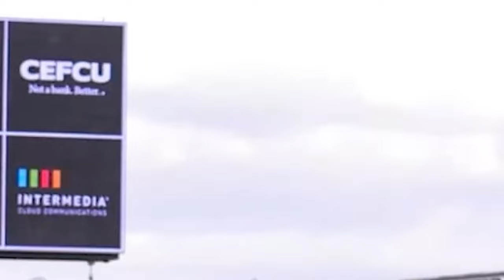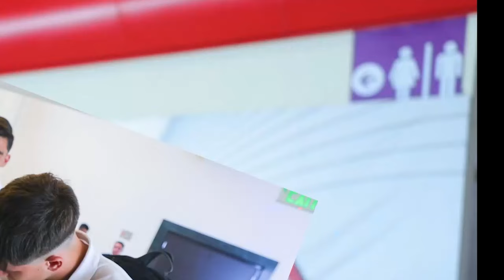🔥🐆 SE RINDEN ANTE OTRA VICTORIA DE PUMAS! SE ILUSIONAN TRAS TREMENDO ARRANQUE! ANALISIS VS FC JUAREZ